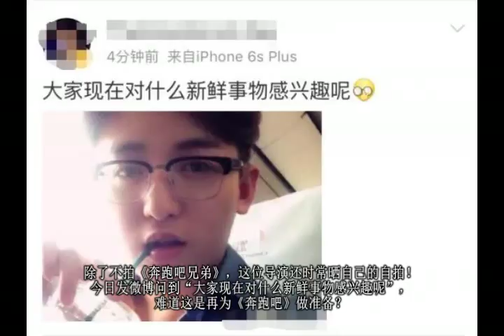《奔跑吧》总导演晒自拍照，这不戴眼镜版的张大大么！